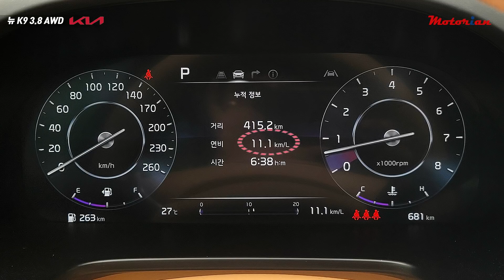모두 다 갖춘 가성비 절대 갑! 기아 신형 K9 3.8 AWD 시승기 Kia K9 3.8 AWD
기아 신형 K9을 다시 만났습니다.
지난 번에 만난 고성능 3.3터보 모델에 이어, 좀 더 많은 분들이 선택하시는 3.8 AWD 모델을 장거리 시승을 겸해서 만났습니다.
차체 사이즈는 S클래스 급이면서 가격은 E클래스 급으로 ,대표적인 가성비 모델인 K9은 장거리 주행에서도 매우 편안한 여행을 가능하게 하고, 준수한 연비를 보여줬습니다.
산길 와인딩에서는 비교적 안정적인 성능을 선보였습니다.